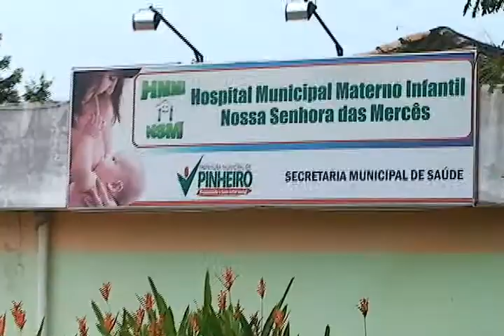Casos de Bebês Mortos no Materno Infantil